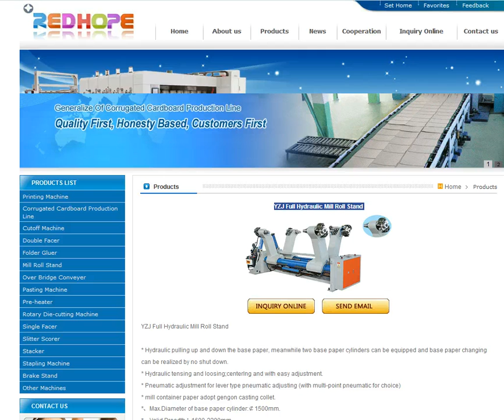YZJ Full Hydraulic Mill Roll Stand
Dongguang Packaging Machinery Co., Ltd is located in Dongguang county,hebei province, which is specilized in the production of carton machinery for many years.Our products involve in 3-layer,5-layer,7-layer corrugated cardboard production line,single facer,double facer,slitter scorers,die cutting machine,rotary die cutting machine,pasting machine, dividing paper rolling line slicing corner opening slot machine and high speed flexo ink printing slotting die cutting machine, etc.Our products are exported to Russia, Middle east, Africa, Southeast Asia and some other nations and get good reputation at home and abroad.
 Rich carton machinery production experience,advanced processing equipment,strong technical strength and scientific inner management can offer reliable guarantee for product quality.
 Our company take "Quality First,Honesty Based" principle as our enterprise tenet, "Customers First" as our management idea, meeting the demand of customers as our unique target,and provide customers with high quality products and best after-sale service.
    We wish to take sincere cooperation with you and create better future.

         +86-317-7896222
  add：Lisiwei Industrial Zone,Dongguang county,hebei province